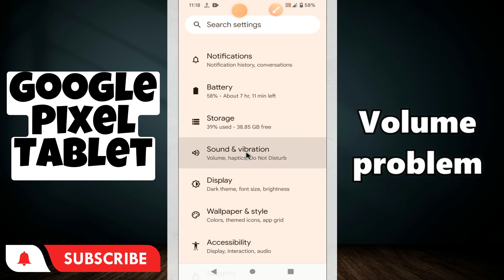Volume problem Google Pixel Tablet || How to solve volume issues || Volume not working